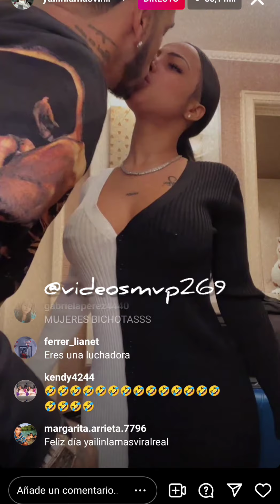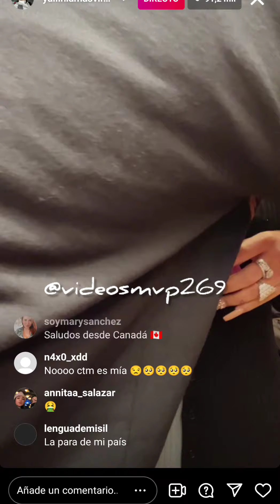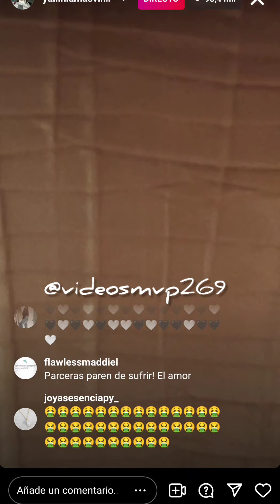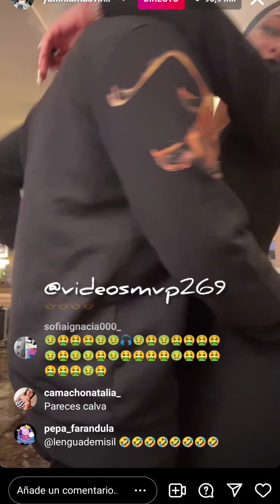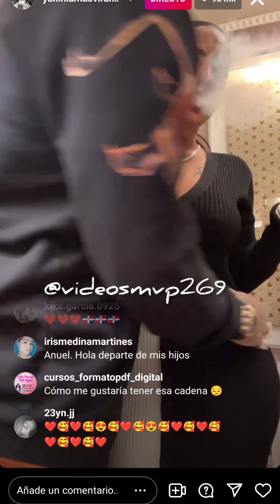YAILIN LA MÁS VIRAL LIVE CON ANUEL AA EN AMOR ❤️